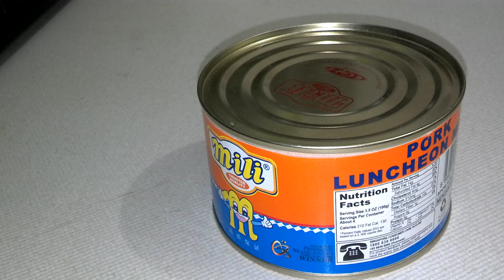How to use a can opener (Pork luncheon meat)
I couldn't find a video for this type of can opener, so I just thought I'd upload a video of it.  It leaves little to no sharp edges on rim of can and the whole lid can be lifted out cleanly after opening.

It's just a demonstration on how to use this type of can opener, nothing to do with the food or label.  I've used this to open all sizes of cans, including tomato puree and oval sardine cans, all with the same results.